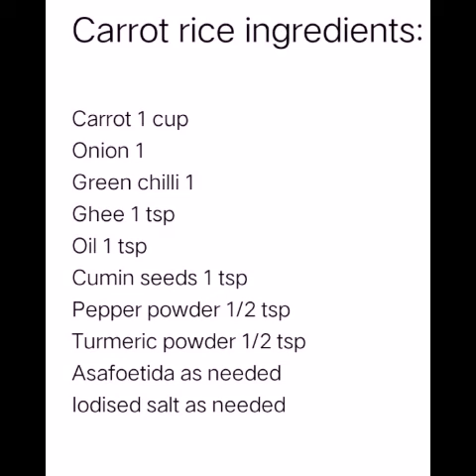Carrot Rice🥕🥕🥕🥕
RNo 83